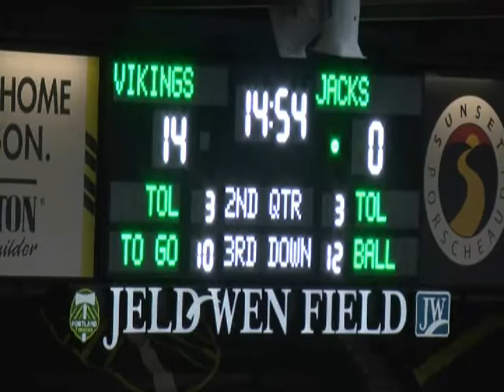Dejzon Walker#85 Big Sky Freshman of the Year 2011 Highlights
2011 Highlights of starting freshman for the NAU Lumberjacks Dejzon Walker #85